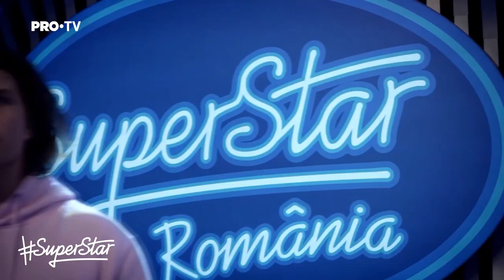⏭ SuperStar România Ediția 5, astăzi la 20:30